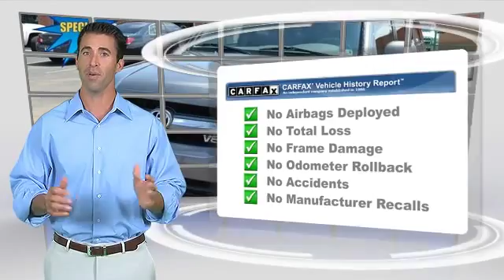Tejas Motors, Lubbock TX 79412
Tejas Motors

[DFIN:3:3152170:I:1876:2A2289E5:2c81c0c58e89a5b03d2427a6508ebda8]